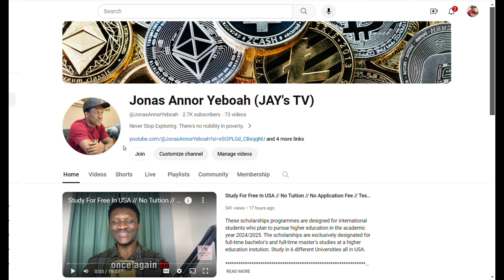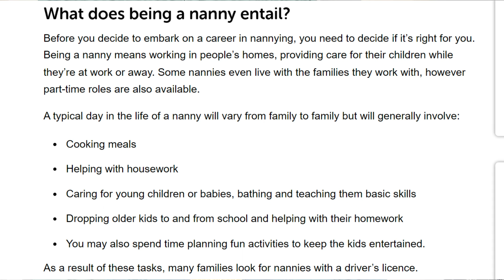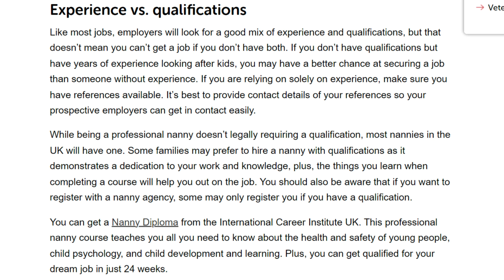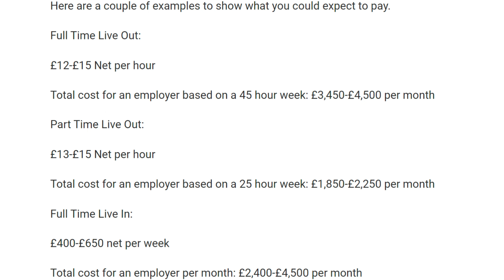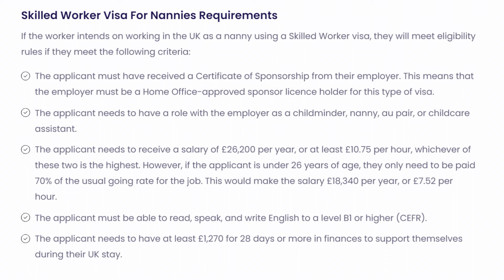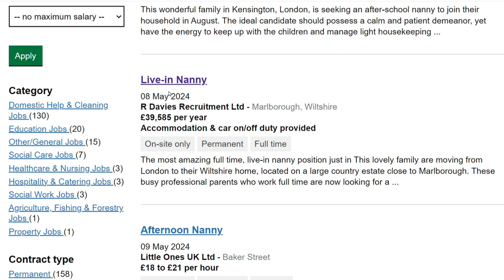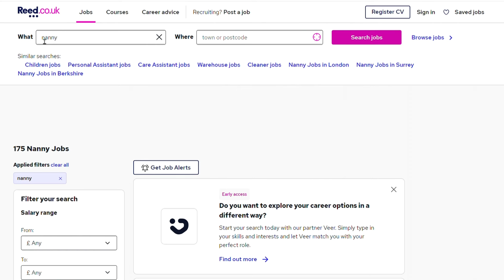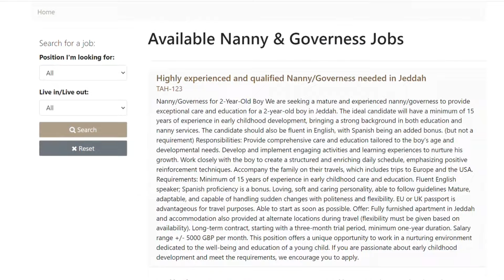URGENT! EXTREME LABOUR SHORTAGE / FREE WORK VISA IN 2 WEEKS / NO IELTS REQUIRED / NO AGE LIMIT /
This country is facing labour shortages, especially in healthcare and medical professions.

Viewers are encouraged to consult with qualified professionals or legal advisors for personalized guidance tailored to their specific circumstances. The creator of this video assumes no responsibility or liability for any inaccuracies, errors, or omissions in the content or for any actions taken by viewers based on the information provided. Reliance on any information provided in this video is solely at the viewer's own risk.

Always verify information from multiple reliable sources and consider seeking expert advice before making decisions related to scholarships, immigration, or any other legal or financial matters.